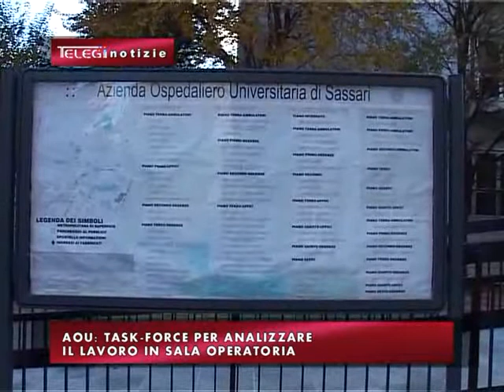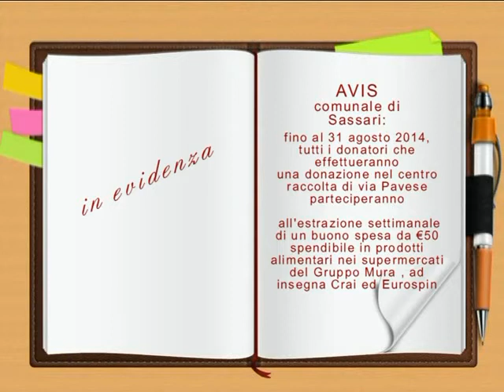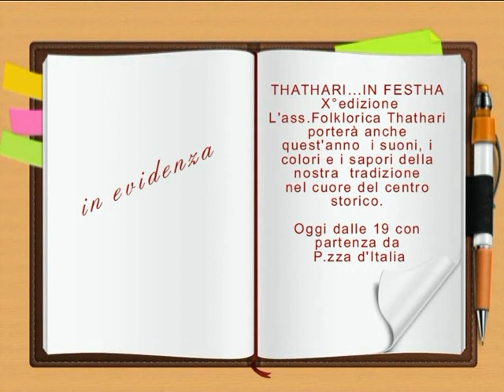TG INFORMAZIONE 12 LUGLIO